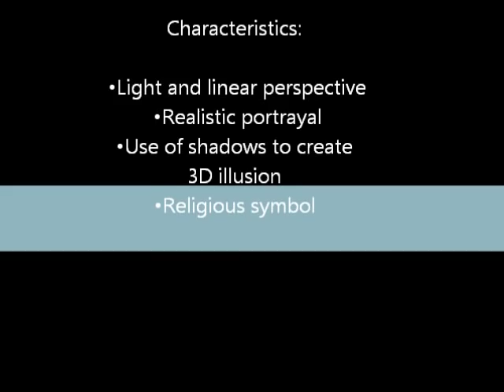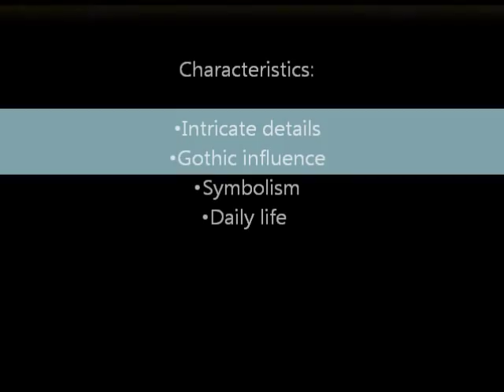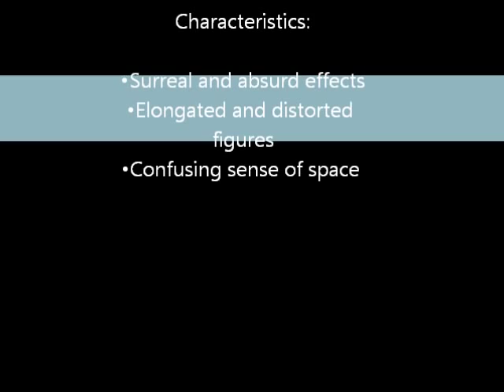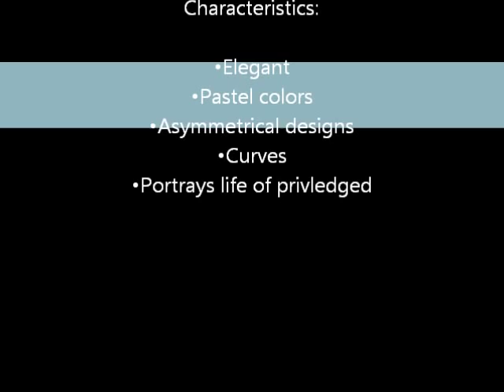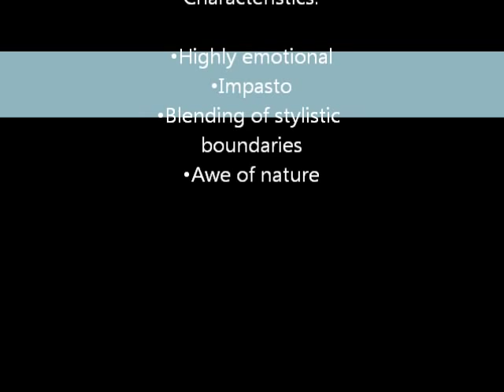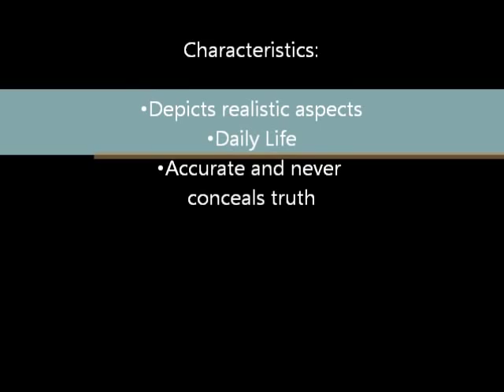AP European History Art Review Project